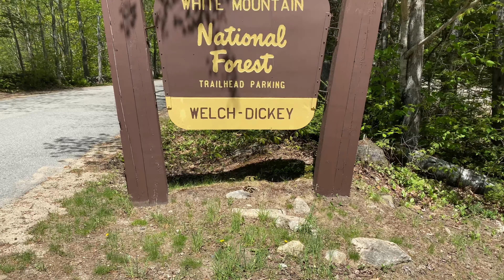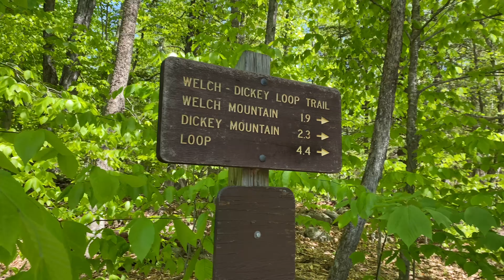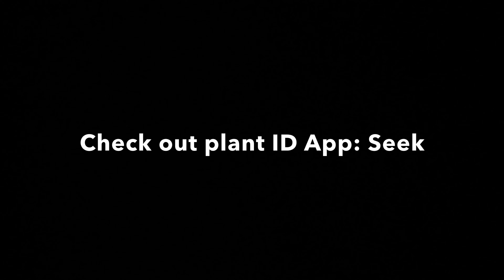Welch - Dickey Loop • Hiking the White Mountains of New Hampshire • 52 with a View